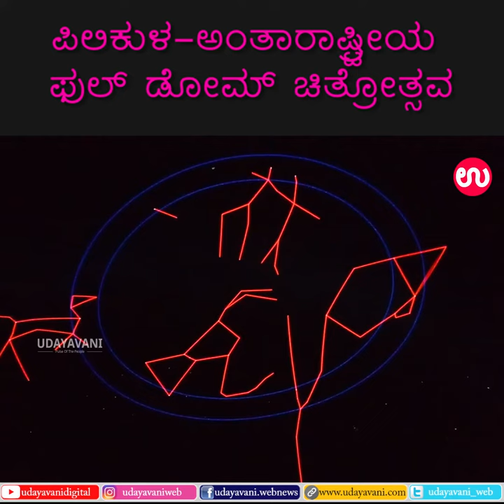Pilikula to host full dome film festival, planetarium conference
An international full dome film festival and planetarium conference will be held at Swami Vivekananda Planetarium Pilikula, Regional Science Centre at Pilikula here from November 6

For more..